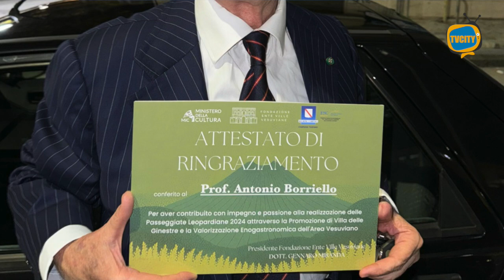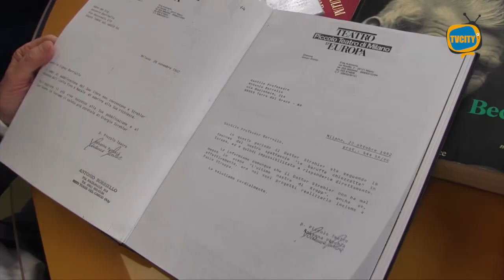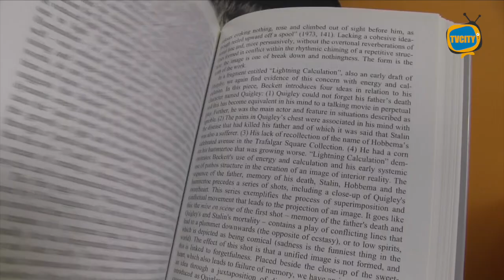Passeggiate leopardiane, riconoscimento al professore Borriello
In occasione delle Passeggiate leopardiane 2024, conferito un attestato di ringraziamento al professore torrese Antonio Borriello per aver contribuito con impegno e passione alla realizzazione dell'evento.

"Sento di esprimere un doveroso ringraziamento alla Pro Loco, a Patrizia Porzio e a tutto il personale della Fondazione Ente Ville Vesuviane": sono le parole di Antonio Borriello.

La consegna si è tenuta nei giorni scorsi a Villa Campolieto.

Sono intervenuti il presidente Gennaro Miranda e il direttore generale Roberto Chianese.